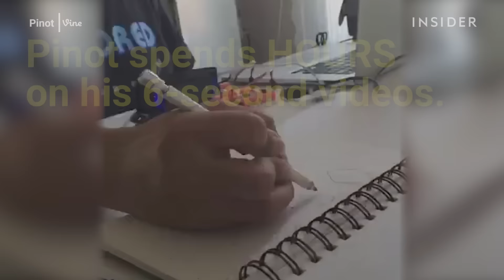Meet the genius artist behind these incredible Vine creations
Meet Wahyu Ichwandardi, the artist behind some of Vine's best creations.